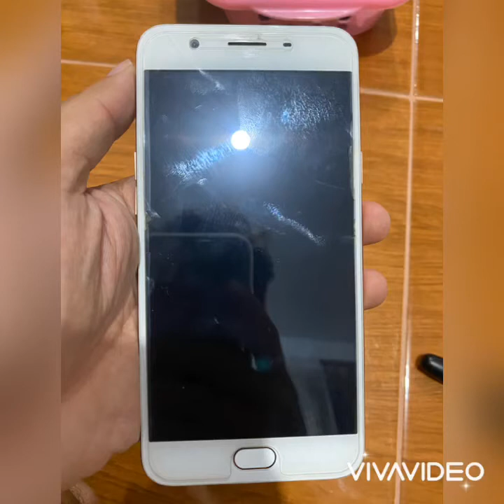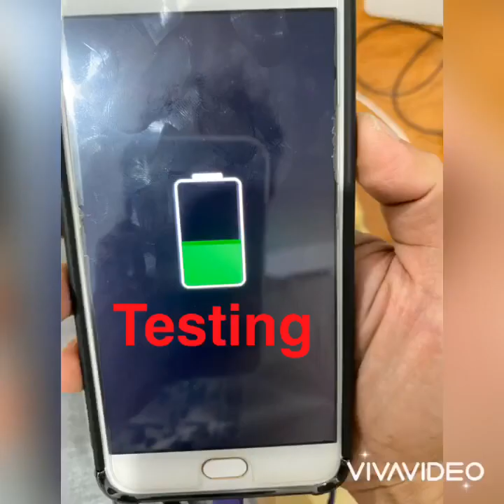Oppo F1s Charging Problem-Charging Port Replacement!!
Step by Step disassembly of Oppo F1S.